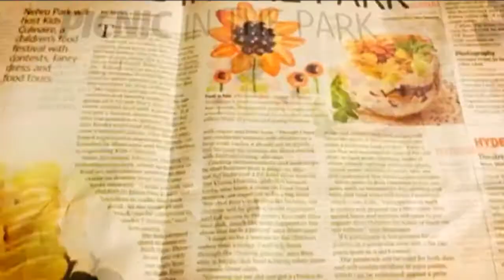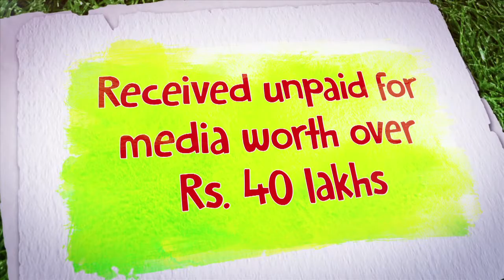Kids Culinaire 2015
India's first ever Fun Food Festival for Children

Parents are always concerned about their children's eating habits and development, therefore Kids Culinaire has been created as a fun way to get children to interact with food so they are able to make healthier choices. We do not say "don't eat fast food" or "don't eat cookies", we focus on balance and have created fun around food to achieve what Popeye has with Spinach.

The festival has been designed keeping little ones and their parents/caregivers in mind. This festival have full of fun workshops, interesting information, exciting activities and cool contests. Through this festival, we also hope to raise awareness about some relevant concerns around food today such as lifestyle diseases, food allergies, proper hygiene, etc..